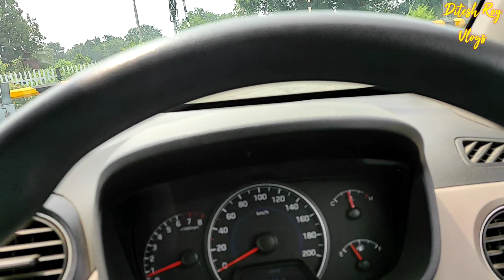Manendragarh Tour, मनेन्द्रगढ़ छत्तीसगढ़,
Manendragarh koriya vlog
Beauti of manendragarh